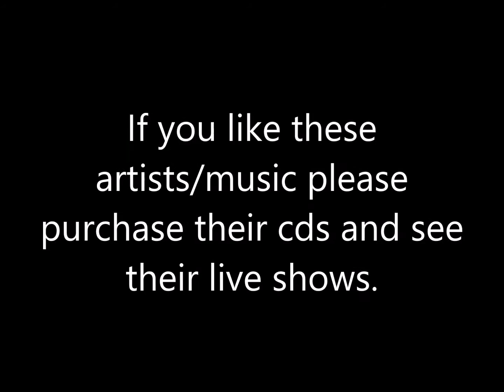Eli Cook - Death Rattle (Slight Return)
Eli Cook - Death Rattle (Slight Return) -  Ace, Jack, & King

Thanks.